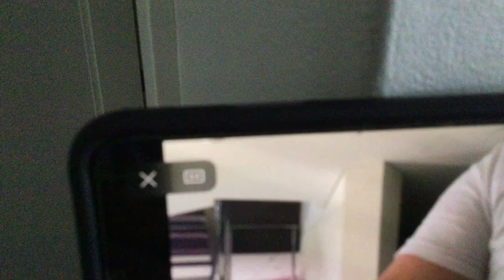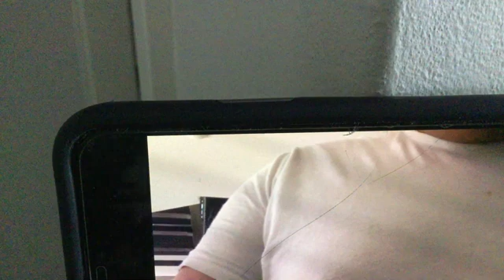Jono and the Jersey Boys Soundtrack Part 4